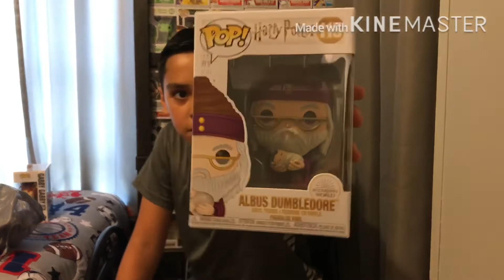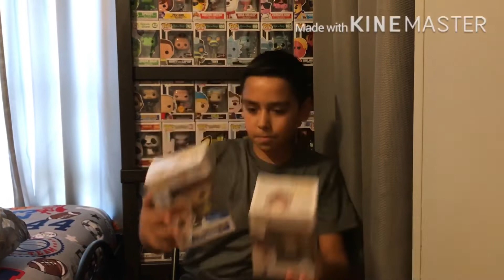Walmart Funko pop Hunting | Huge Finds .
Hi everyone today I went to Walmart and Found great pops . 🙏🔥